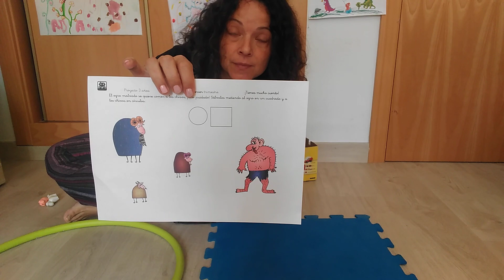Clasificación en cuadrado y círculo infantil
Formas geométricas para niños, juego de lógica 3 años